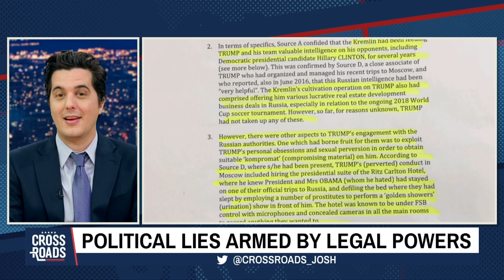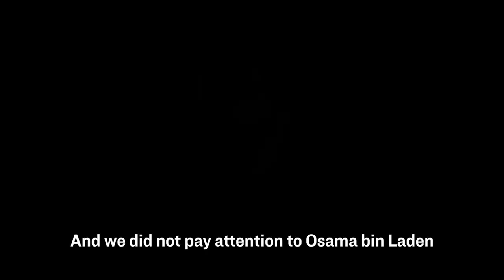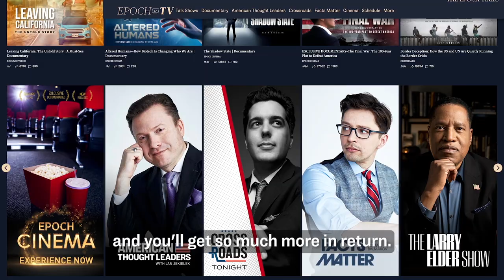Special Counsel John Durham Testimony’s Reveals Truth Behind the Trump Investigation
Special counsel John Durham testified before Congress twice over the last couple of days. He held a closed-door meeting with the House Intelligence Committee on Tuesday, and then an open meeting with the House Judiciary Committee on Wednesday.

This all focused on the FBI and how political bias within the agency allowed a group of people to use their powers to spread lies about American citizens, launch investigations without evidence, carry out surveillance, and interfere with three elections in 2016, 2018, and 2020.

In this episode of Crossroads, we’ll speak about Durham’s testimony and what the findings mean for the country.